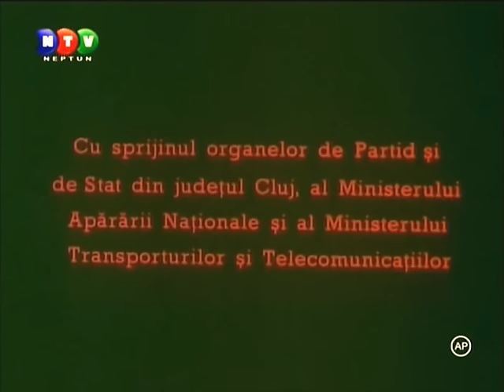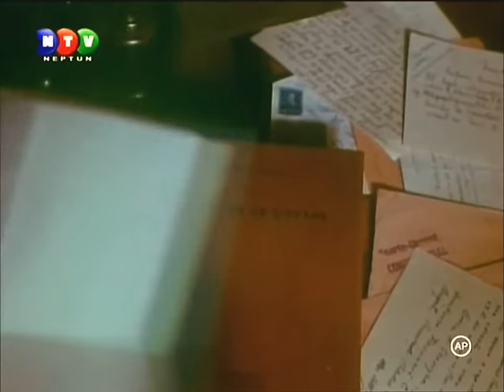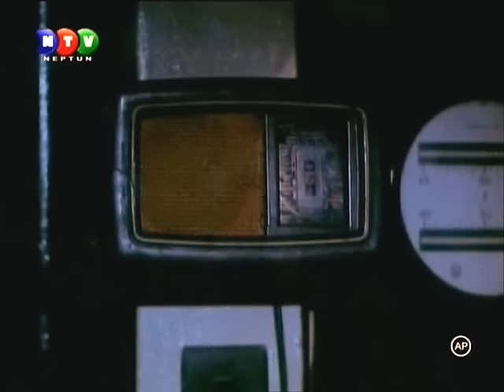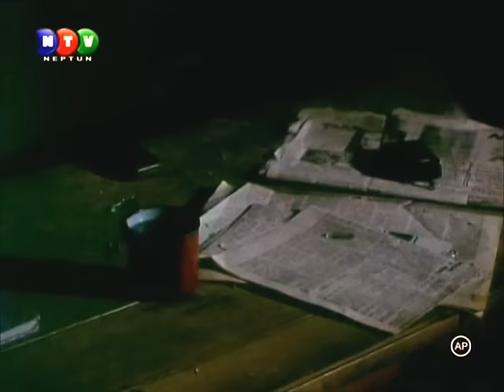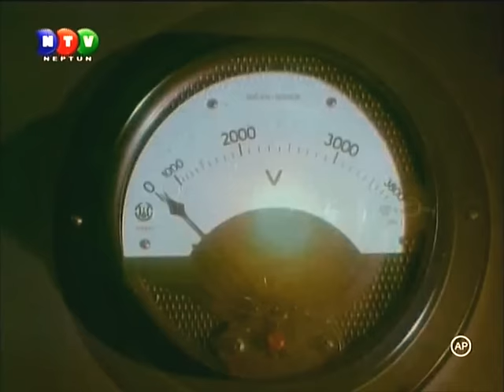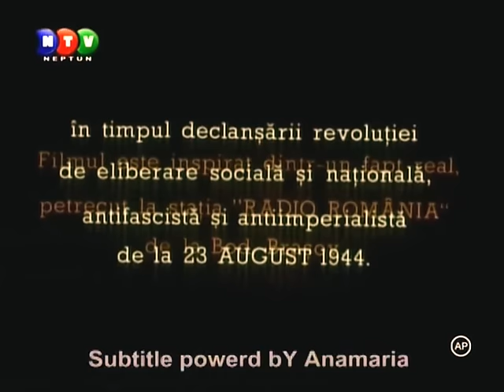Emisia continua 1985 film romanesc full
Dan Condurache, Florin Anton, Andrei Torok, Ion Fiscuteanu, Remus Margineanu, Vasile Nițulescu, Mitica Popescu, Rodica Negrea, Maria Junghietu, Aurelia Sorescu, Paul Lavric, Adrian Georgescu

August 1944. Pentru comandamentul german, stația „Radio România” de la Bod, de lângă Brașov, reprezintă un obiectiv important, care i-ar permite să refacă legătura cu trupele sale dispersate în țară. O unitate hitleristă atacă prin surprindere paza stației și ocupă poarta, apărată de o subunitate condusă de căpitanul Cernea, care este luat prizonier. Deși se folosesc de acesta ca de un scut, hitleriștii vor fi până la urmă anihilați de intervenția decisă și bine ticluită a unui grup de militari de la gărzile patriotice, veniți în ajutorul soldaților români.